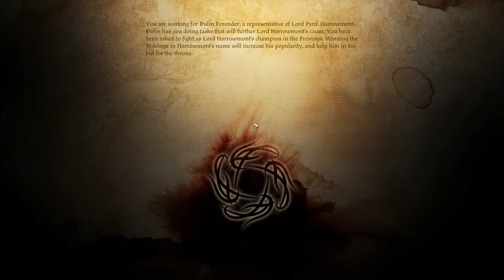Dragon Age: Walkthrough 81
Dragon Age: Origins + Awakening + All DLC
PC Platform
Nightmare Difficulty

MODS

TWEAKS

2. Locate the folder ...My Documents/Bioware/Dragon Age/Settings/ and make
 a copy of your DragonAge.ini file.

3. After you made your copy, move my downloaded file into this folder.

4. My file enables a few ingame settings that were originally disabled, which
 help better graphics and performance. Results may vary for others depending
 on your system. If you experience any lagging or crashing, delete my file and
 result back to your original copy from step 2.

●▬▬▬▬▬▬▬▬ஜ۩۞۩ஜ▬▬▬▬▬▬▬▬●
System
OS: Windows 7 Ultimate 64-bit
CPU: Intel Core2 Quad Q6600 @ 3.4GHz
RAM: 4GB Corsair Dominator (PC2 8500)
GPU 1: GeForce GTX 460 1GB (Graphics)
GPU 2: GeForce GTX 460 1GB (PhysX)

Videos
Program: Windows Live Movie Maker
Format: Windows Media Video
Resolution: 1280x720 - 60fps
Audio: 256 kbps, 48 kHz, stereo
Bitrate: 20,000 kbps
●▬▬▬▬▬▬▬▬ஜ۩۞۩ஜ▬▬▬▬▬▬▬▬●